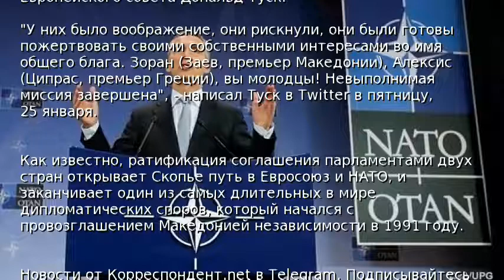Столтенберг ждет Северную Македонию в НАТО